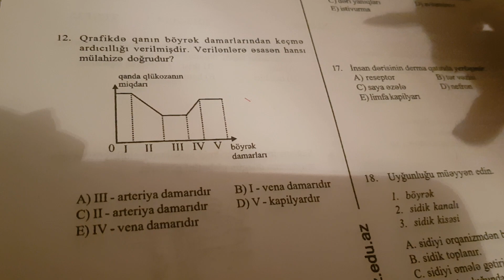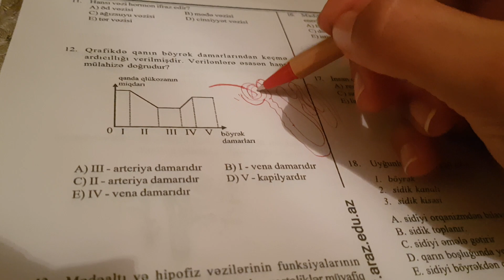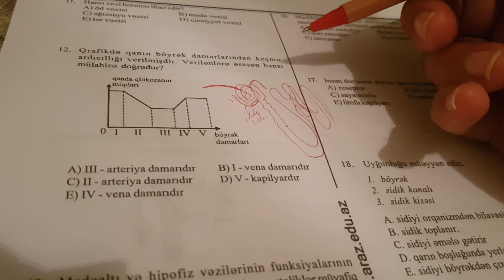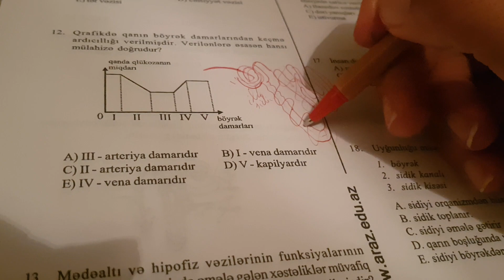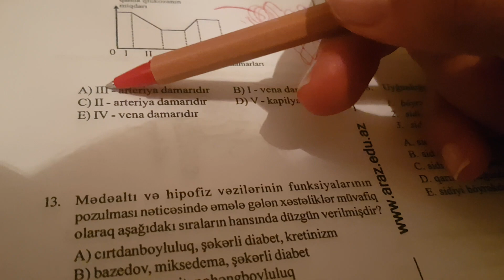İfrazat sistemi.Güvən quiz sualı